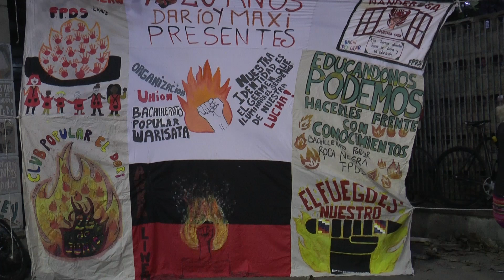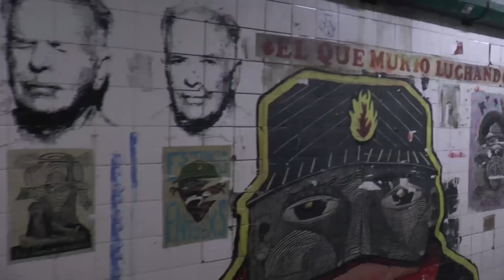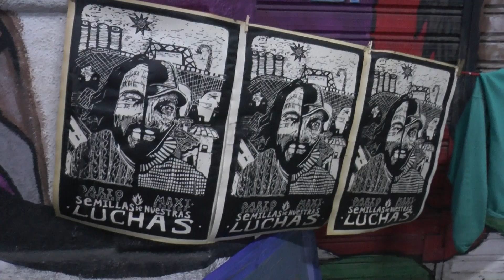A 22 AÑOS DE LA MASACRE DE AVELLANEDA ¡DARÍO Y MAXI PRESENTE!